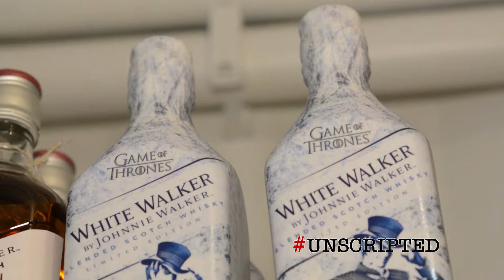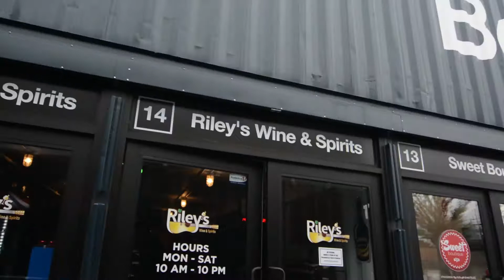Unscripted Wines and Spirits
Riley's Wines and Spirits is open downtown at The Boxyard. Watch to find out what makes this liquor store special!